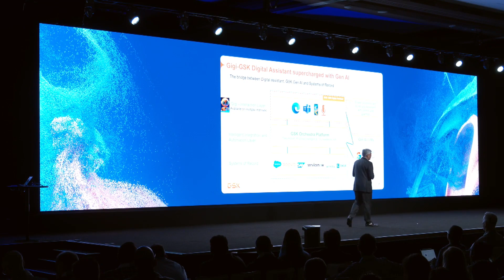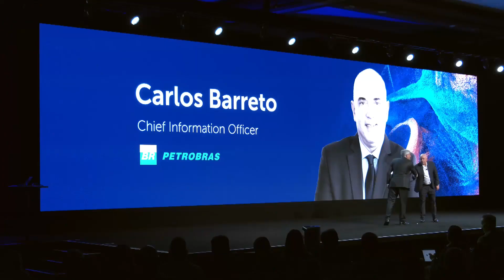Imagine Austin | How automation and AI saved $120 million in 3 weeks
In an exclusive conversation with Carlos Barreto, CIO of Petrobras, and Mihir Shukla, CEO of Automation Anywhere, we get key insights on the remarkable journey of cost-saving transformation. Discover how Automation Anywhere's cutting-edge automation and generative AI technologies helped Petrobras save a staggering $120 million in just three weeks. Carlos also shared additional insights at Imagine Austin and spoke about the future of automation at Petrobras, including plans to expand these transformative technologies across various departments.